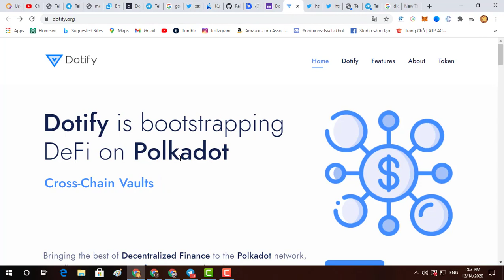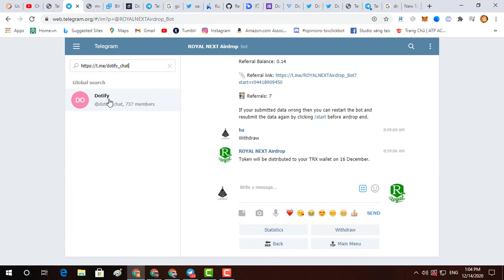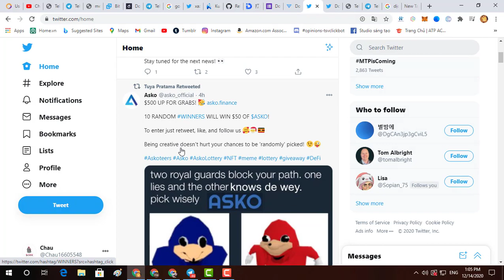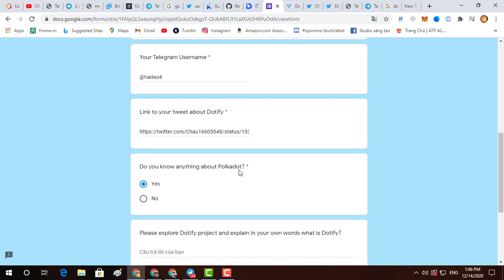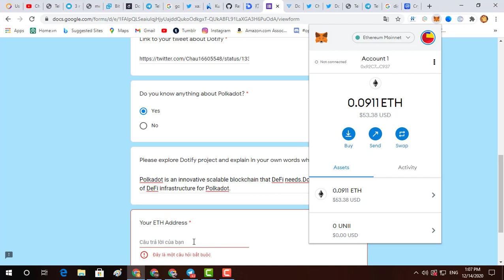Kèo ăn chia 3 000 000 DFY dự án Dotify trên Polkadot network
* Đáp án quiz :
Câu hỏi : Please explore Dotify project and explain in your own words what is Dotify?
Trả lời : Polkadot is an innovative scalable blockchain that DeFi needs.Dotify is a package of DeFi infrastructure for Polkadot.
* Mình vẫn đang cập nhập và hoàn chỉnh